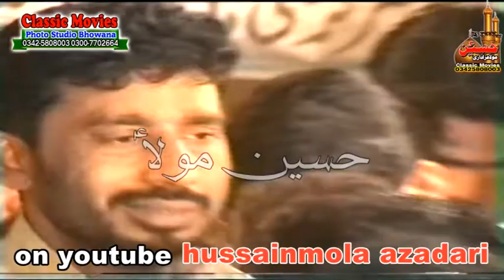Sajjad Apni Gharabie /Ustad Abid Nasir / Matimdari 2005 Sajjadia Jhang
Sajjad Apni Gharabie
Bawa Sibtan Shah  DI Khan
 Matimdari 2005 Bani Matmi Sangat Sajjadia Jhang
Rec Classic Movies Bhowana Admin Syed Waqar Hussain Zaidi
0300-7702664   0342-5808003